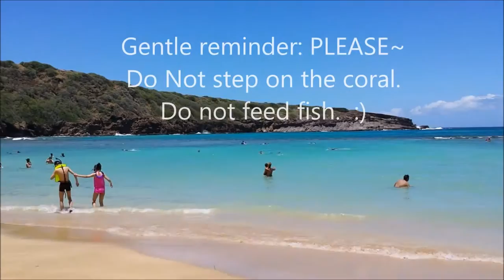Snorkeling @ Hanauma Bay. 恐龍灣浮潛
Snorkeling @ Hanauma Bay, Oahu, Hawaii is really FUN! (Sorry for the shaky footage!! the water is choppy today.. hopefully to improve the quality next time.)

The water is shallow at Hanauma Bay.This is my 1st time snorkeling here. I swam 90m-100m away from the shore and saw quite some different fishes including Reef Triggerfish, Saddle Wrasse, Convict Tang, Blackspot sergean, Sailfin Tang, Orange-spine Unicornfish, Surge Wrasse, Bird Wrasse, Saddle Wrasse, Yellowfin Surgeonfish, Parrotfish, Fourspot Butterflyfish, Hawaiian Gregory(?), Hawaiian Sergeant(?), and some that I could not make a link to their names yet. I mean, I was so excited about seeing that many various fish that when I went home, I spent many hours to find out what I'd seen! haha~

[Admission]: non-residents: USD7.5, free for residents. Parking is USD1. (free for residents)

[About the educational video]: Prior to the entry of the bay, the tourists are requested to watch a 15 mins video in which tells you how you could help protect the marine life and preserve the nature (unless you have previously visited and registered your visit within 1 year of this visit). My husband complained about having watched 4 times in the past but it was my 1st visit. I told him to be patient and that this video is actually very educational as a gentle reminder about the protection of the nature. I definitely will return soon again, it's summer! And, I did not get to see sea turtle in this trip, I hope to see it next time.

[Equipment rental]: a set of snorkeling (mask, snorkel, fin) is USD12. Life jacket: USD7.

There is a clean restroom. oh, yes, I care about restroom anywhere I go! (some posts said the restroom is not clean, to me, compared with those in Thailand, it is good enough, haha)

We went on a Sunday (8.Jun) and arrived at about 10 a.m, there was not a long line but parking was soon to full in a few minutes. Most posts said to get here before 8, even at 7 or the parking will be full (there is no other near parking place), I guess we were somehow lucky on that day.

It's a sunny bright day but the water is choppy that I was not able to shot a steady video as the frequent waves pushed the fishes and me away. I also tried to move away to dodge the fishes that suddenly popped out in front of me. At times, the waves dispersed the sand in the sea so it sometimes looks dusty in the tape. oh, well, let's admit it, it's shaky because I did not record it well~~~ :P

Overall, I hope this gives you some idea about Hanauma Bay snorkeling. :)
If you love snorkeling, come visit Hanauma Bay, you won't get disappointed.